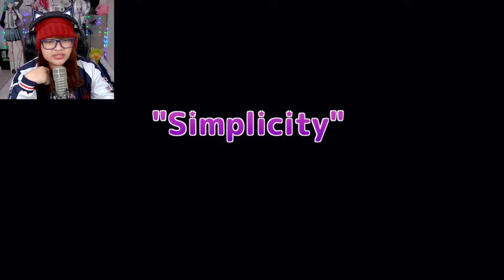Aku bucin dia tapi DIA LEBIH BUCIN AKU! | MiSide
Terima kasih.